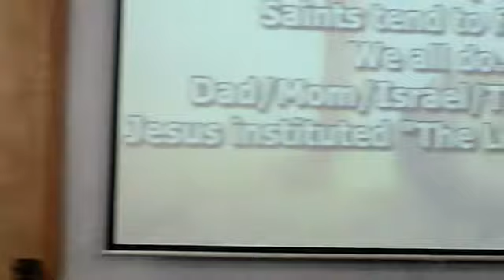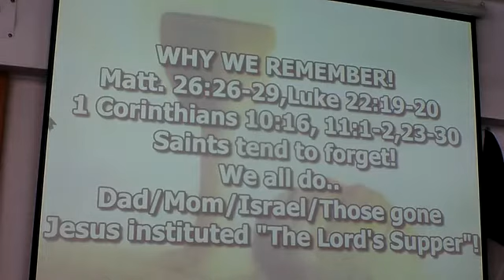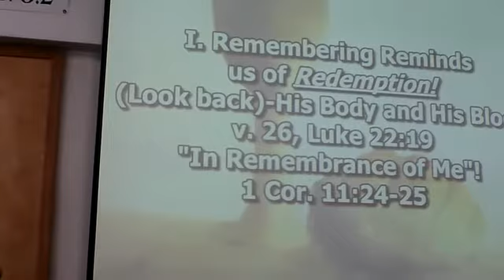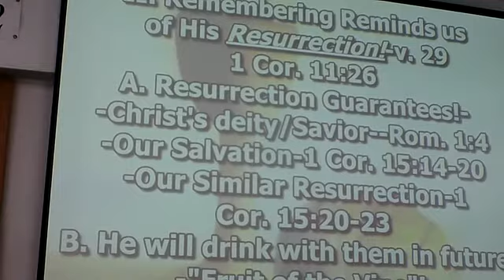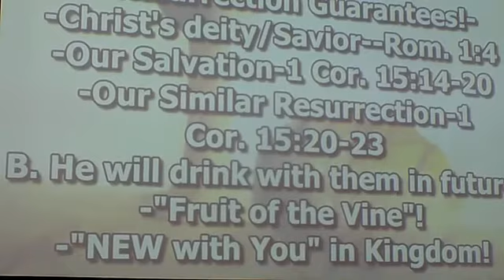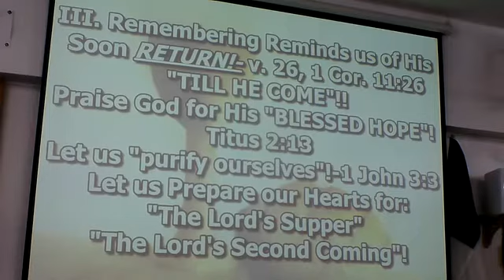"Why We Remember" - 4-24-2022 AM Service